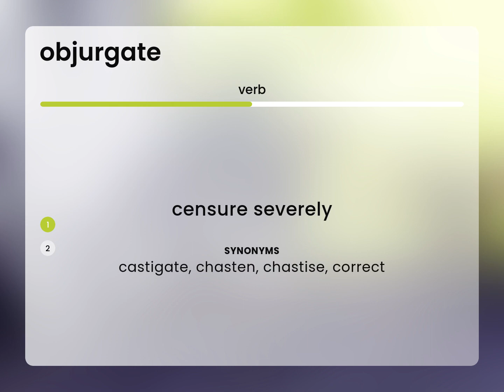Objurgate — OBJURGATE meaning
OBJURGATE in the dictionary

Susan Miller (2023, March 8.) What is Objurgate?